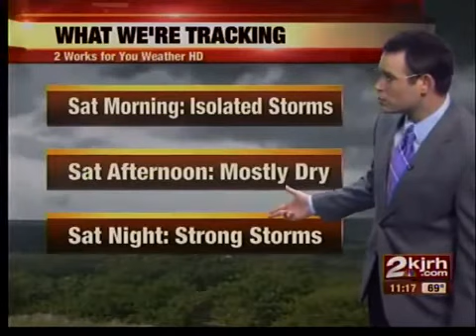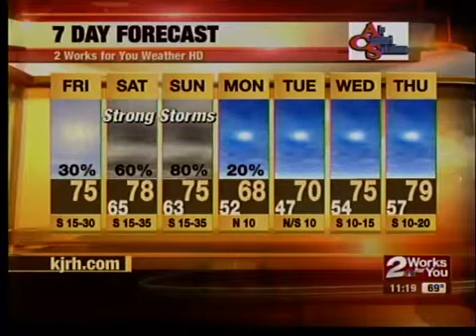midday wx update